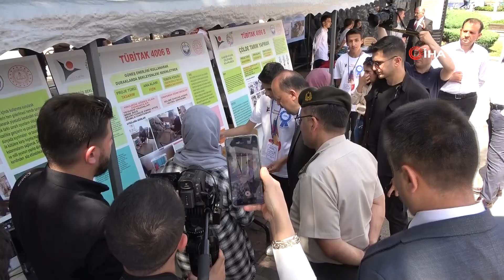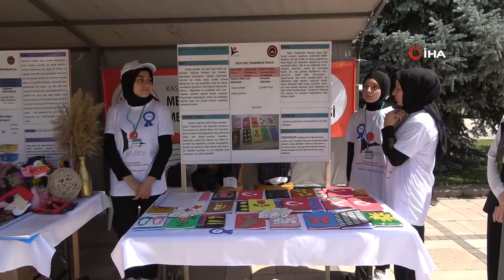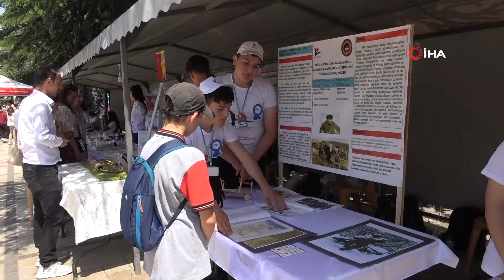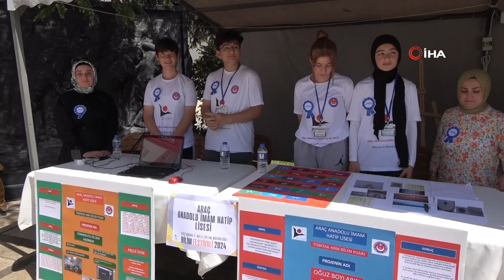Öğrencilerin 52 projesi beğeniye sunuldu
Kastamonu İl Milli Eğitim Müdürlüğü tarafından düzenlenen Bilim Festivali'nde öğrenciler tarafından yapılan 52 proje beğeniye sunuldu.

Haberin ayrıntısı için tıklayın.